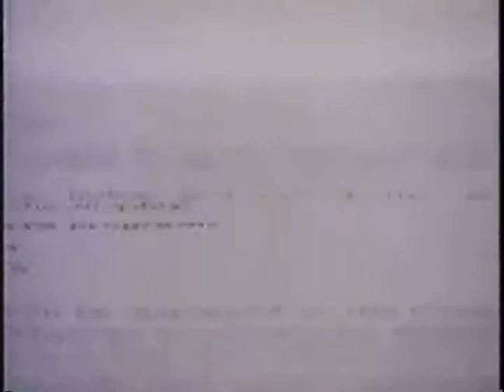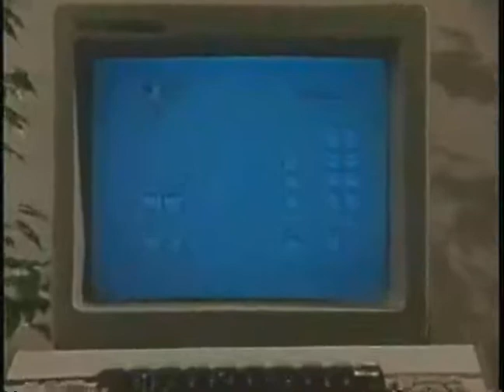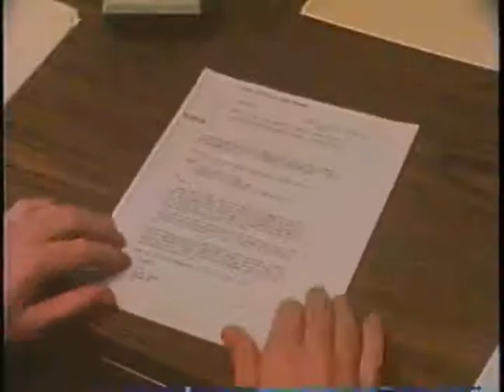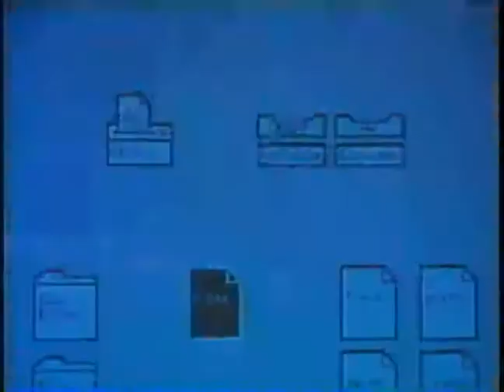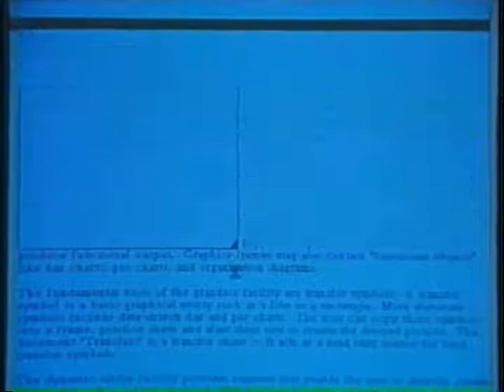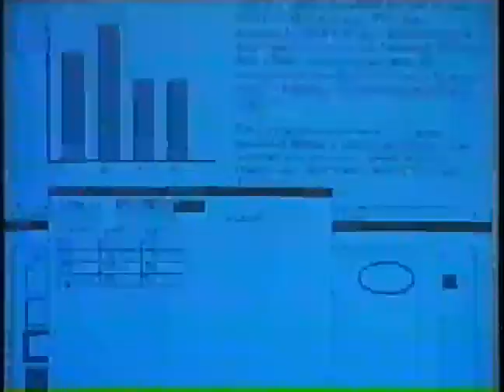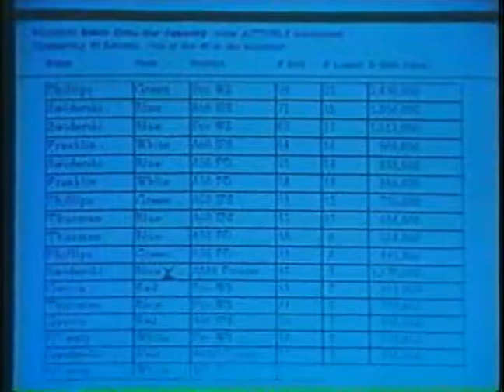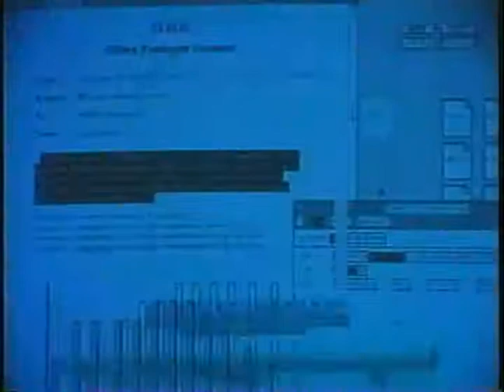DigiBarn TV: Xerox Star 8010 and the Professional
This is a 1981 promotional video for the Xerox Star 8010 workstation which for the first time presented a commercial computer featuring a mouse, windows, icons, ethernet, document composition and email.

Digibarn TV
Producer: Xerox Corp
Curator: Bruce Damer